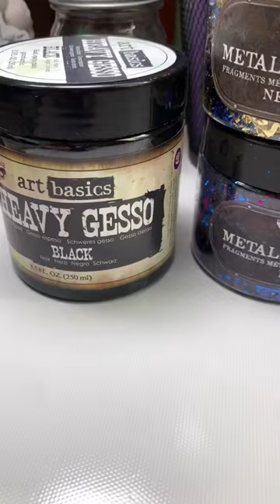You won’t believe your eyes when you use @finnabair’s Metallic Flakes on your moulds!!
« I used the Mecha Moth mould with resin. I gave it a coat of Black Gesso. Then I lightly brushed on some Gilding Glue. When it becomes tacky go ahead and press on the flakes. Here I used the Fine Metallic Flakes in Vienna. Finally, take a dense brush and rub the flakes into your Mould.
Look at the stunning result! » Shannon Helwig